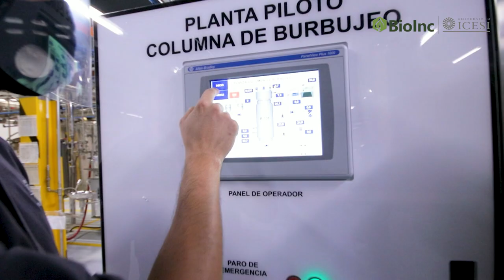Bioinc - Universidad Icesi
BioInc es un centro que apoya a las organizaciones que desean innovar, desarrollar, modificar o transformar productos y servicios, haciendo uso sostenible de las biomasas con altos estándares de calidad para mercados nacionales e internacionales.

Conoce más de este Centro de la Facultad de Ingeniería, Diseño y Ciencias Aplicadas de la Universidad Icesi